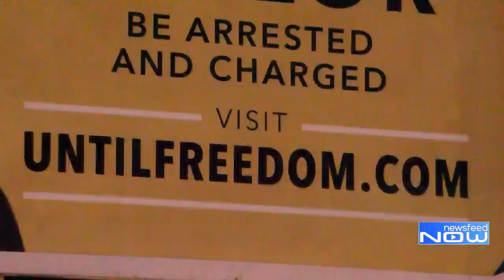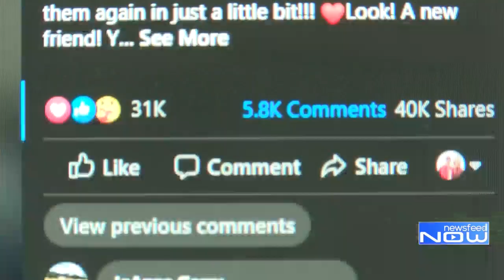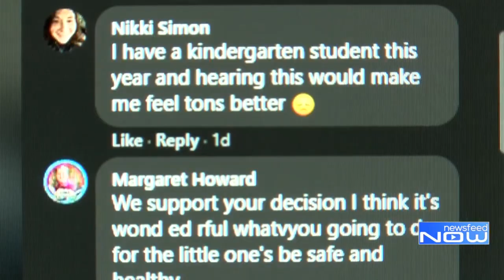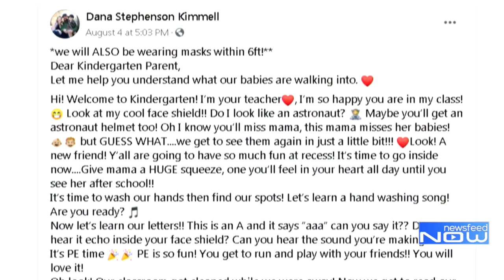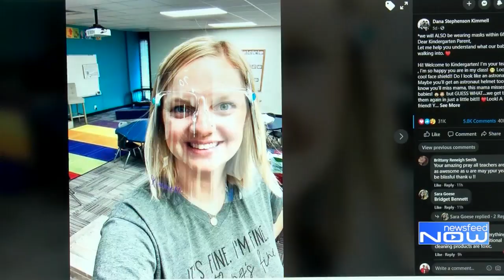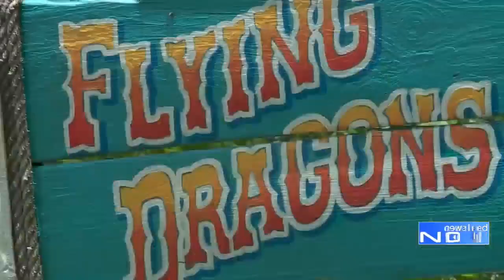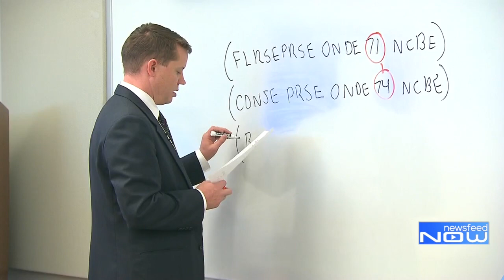Newsfeed Now for August 13, 2020